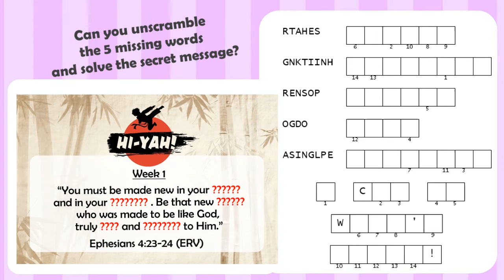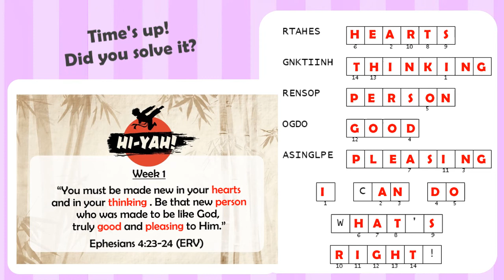Monday Memory Verse Challenge #59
Can you unscramble the 5 missing words from this week's memory verse
and solve the secret message?